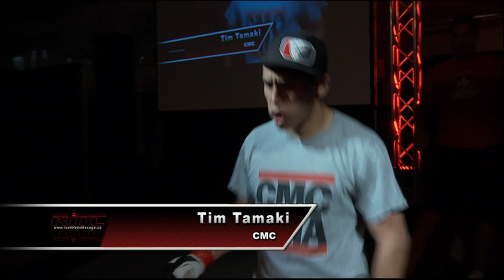Rumble in the Cage 43 - Cottrill vs. Tamaki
Shon Cotrill vs. Tim Tamaki at Rumble in the Cage 43!  Get your tickets now for RITC 44.  September 23 at the Lethbridge Exhibition South Pavillion!